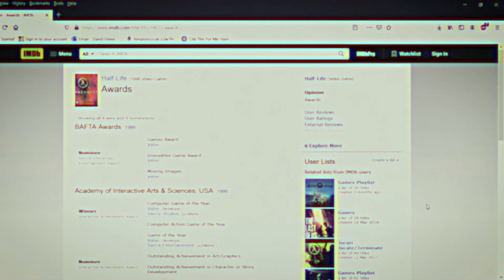Uni video assignment david green nov 2020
Uni video assignment, I was tasked with making a video analysing a game before the year 200 and it had to be about: Story, Technology, Mechanics and  Aesthetics in under 6 minutes.